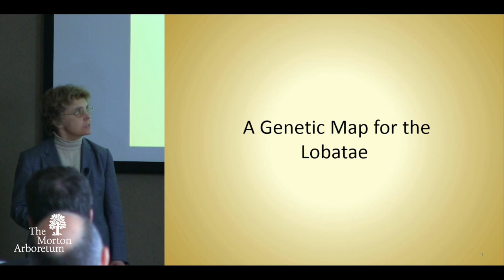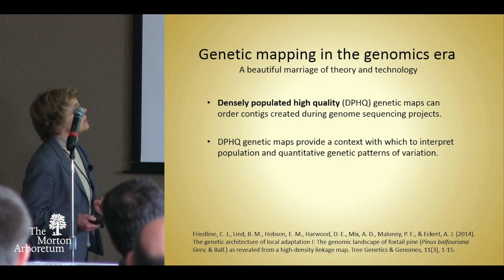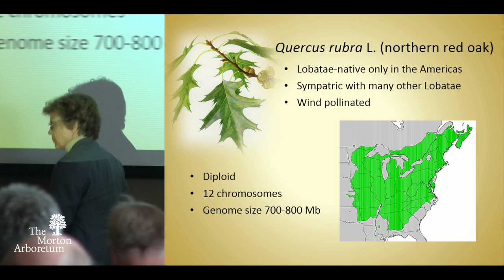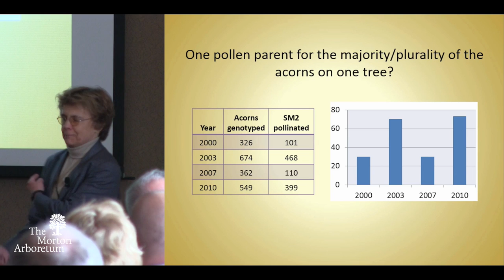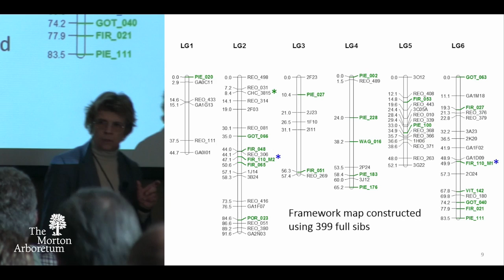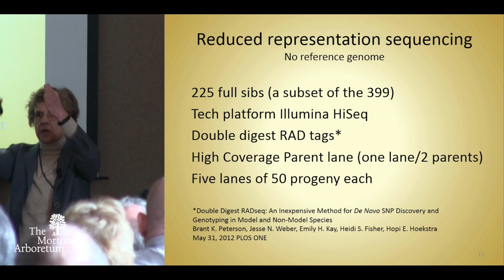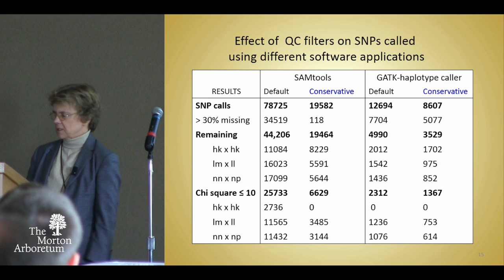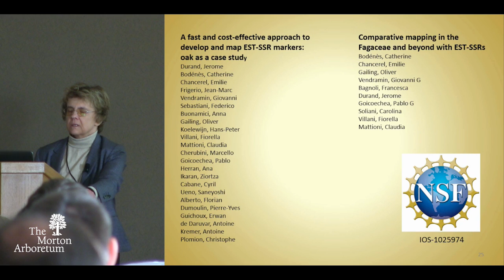Le Premier Pas: A Genetic Map for the Lobatae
Jeanne Romero-Severson
8th International Oak Society Conference
at The Morton Arboretum, Lisle, Illinois
October 18 to 21, 2015